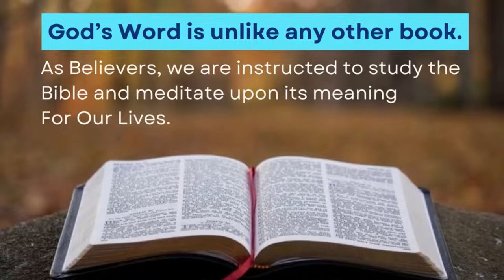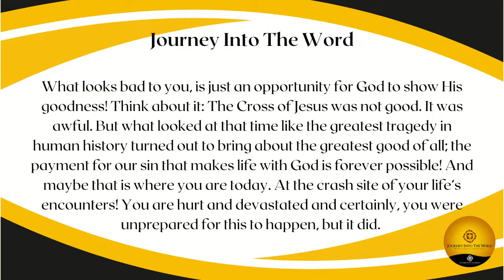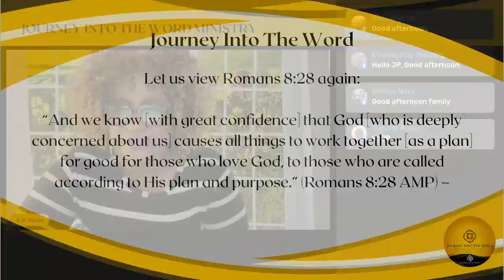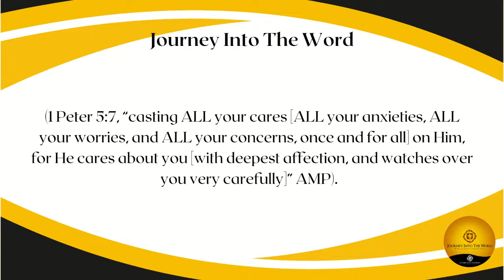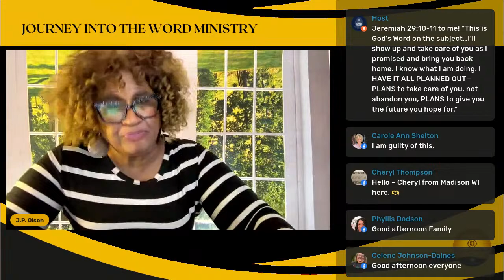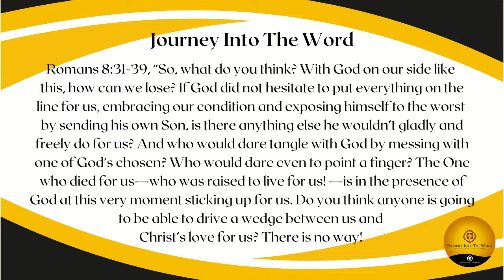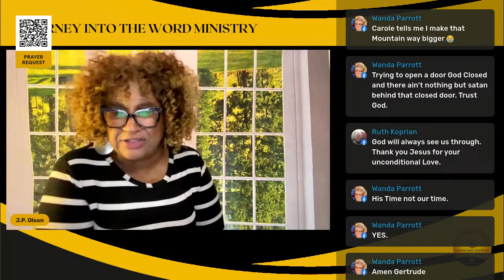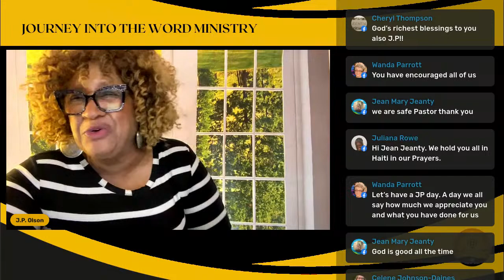JITW, 3-27-24, Message Title: Life Crashes: No Matter How Many Or Bad Your “Life Crashes” Have Be...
JITW, 3-27-24, Message Title: Life Crashes: No Matter How Many Or Bad Your “Life Crashes” Have Been, God Can Fix And Mend Them All!  What looks bad to you, is just an opportunity for God to show His goodness! Think about it: The Cross of Jesus was not good. It was awful. But what looked at that time like the greatest tragedy in human history turned out to bring about the greatest good of all; the payment for our sin that makes life with God is forever possible! And maybe that is where you are today. At the crash site of your life’s encounters!

Journey Into The Word Ministry Watch us on The Now Network at 6:00pm CST.  The Now Network is the Fastest Growing Christian Television Network in The United States of America. Special thanks to all our supporters! Praise The Lord!

WHERE TO WATCH:
Nationally
Over 56 million homes in the United States have access to watch The NOW Television Network on cable television. The NOW Network is available on TikiLive Cable Channel 50, Vexus Channel 108, NK Telco Cable Channel 72, LiteStream Cable Channel 80, FTC Channel 259, Rodeo Network Channel 364, and Absolute TV Channel 98.
International
The NOW Television Network has a viewership of over 180 million households in Africa, Western Europe & Asia on Intelsat 20 satellite TV & AVO Channel 87.
ROKU, APPLE TV, AMAZON FIRE TV, & ONLINE
We can be seen in over 63.1 million households on ROKU in the United States. You can also watch our 24/7 online streaming feed or download our FREE mobile app at theNOWnetwork.org/watch.

Suicide Hotline. Psalm 34:18-19 “The Lord is near to the brokenhearted and saves the crushed in spirit. Many are the afflictions of the righteous, but the Lord delivers him out of them all.” Psalm 34:17 “When the righteous cry for help, the Lord hears and delivers them out of all their troubles.”